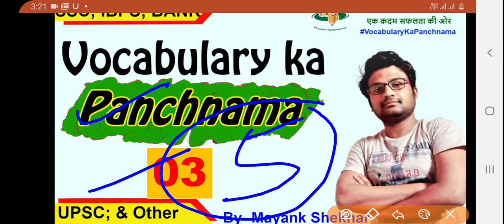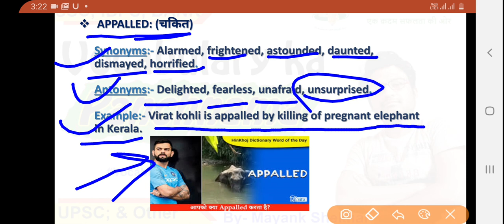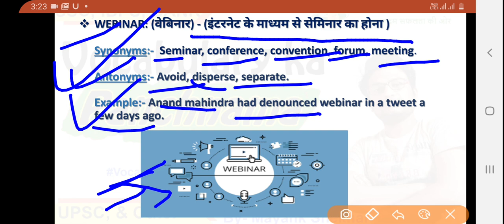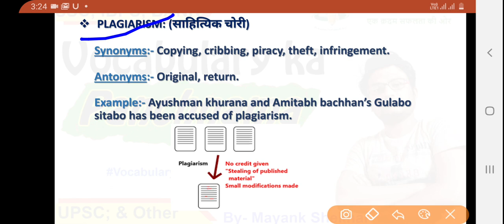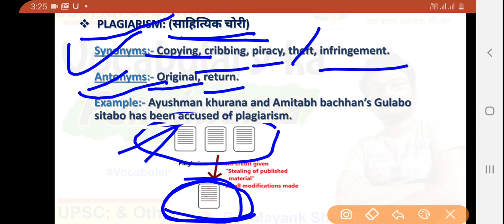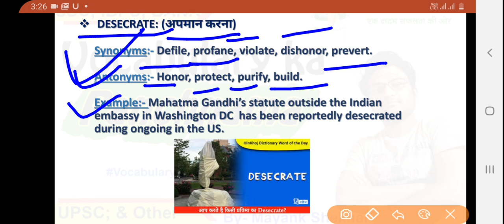Vocabulary Ka Panchnama- 03 By- Mayank Shekhar | Bank | IBPS | SSC | UPSC | Selection Mentor